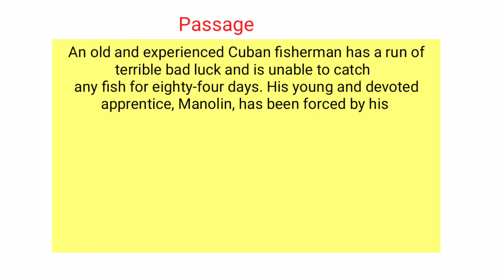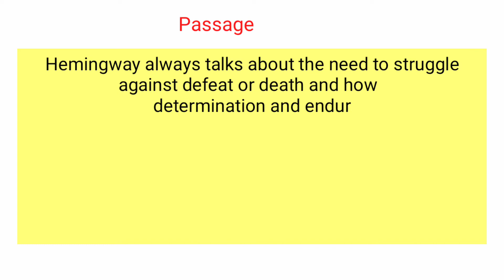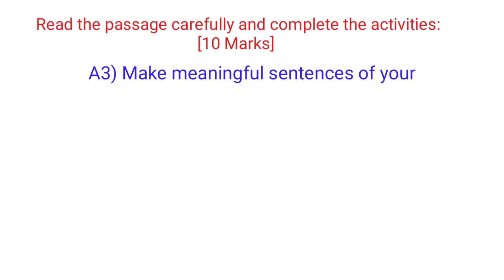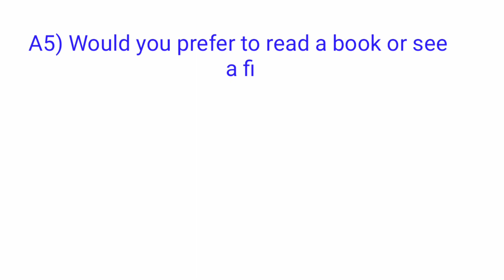Unseen passage practice || Passage No -2 || Practice Board Exams